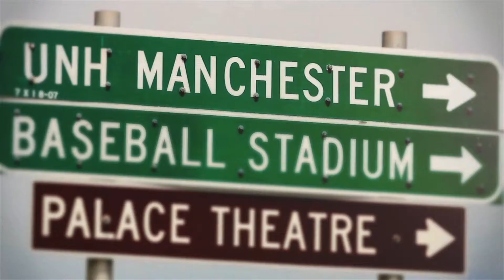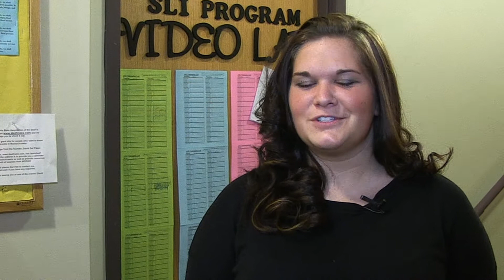Sign Language Interpretation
In the nation’s first accredited interpreting program and one of only 14 accredited programs in the country, you’ll learn American Sign Language and the foundation of ASL/English interpretation from distinguished faculty, all of whom are native ASL signers and/or certified interpreters.